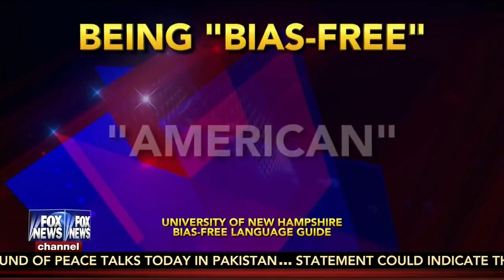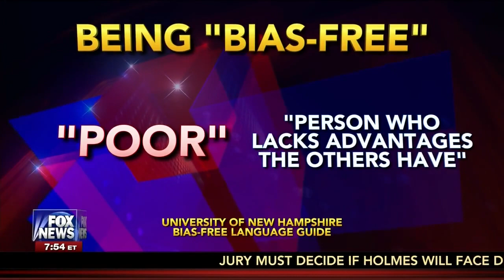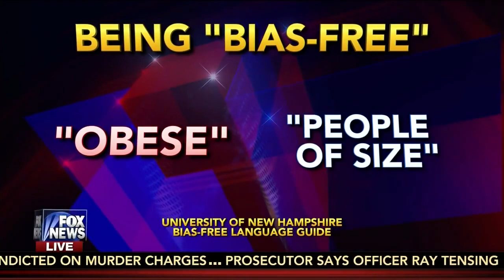Fox Mocks UNH Language Guide